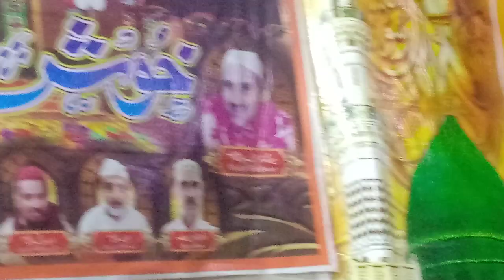Waqia aHazrat Awais Qarni (R.A) | Mehfil e melad | Shuja abad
Waqia aHazrat Awais Qarni (R.A) | Mehfil e melad | Shuja abad | bangla road | Waldain ki shan